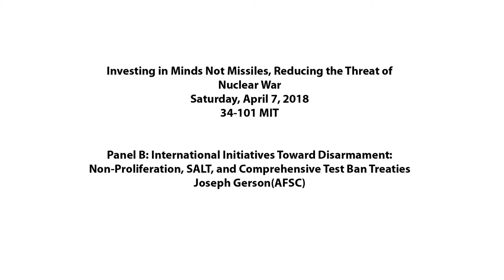Gerson at MITnukes2018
Panel B : Internatioal Initiatives toward Disarmament: Joseph Gerson of AFSC: Non-proliferation, SALT, and Comprehensive Test Ban Treaties.